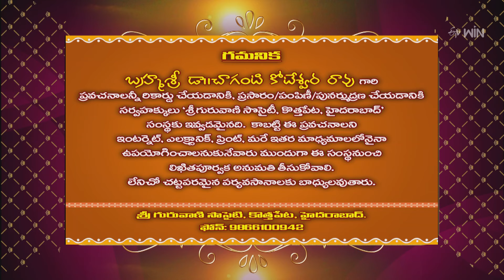Sri Anjaneyam (Chaganti Pravachanam) | Subhamastu | 20th May 2024 | ETV Telugu